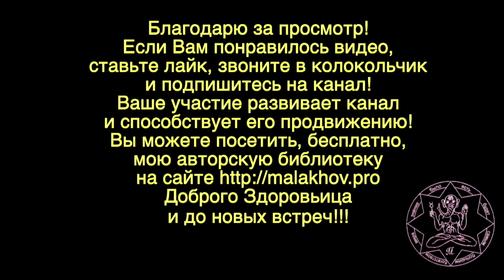ПЛОХОЙ ЗВУК. РЕМОНТ. Малахов.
Плохой звук. Надо сдавать видеокамеру в ремонт. Ремонт это … общение, отношения и иное! А опыт то какой … все непредсказуемо и затратно.